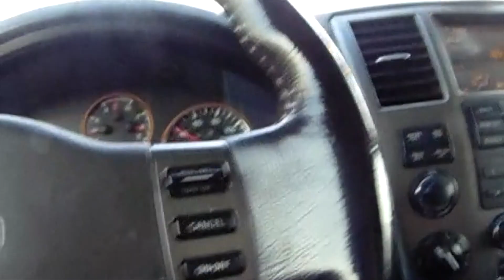Veli TV - LEGENDS NEVER DIE TOUR (Episode 1)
this episode covers The High Hats opening for Alyeska in Omaha,Nebraska @ Reverb Lounge March 29, 2024

shot by Toñio Travis of YH Studios & Bobo Thuh Breadboy of Thuh Entertainment

edited by Bobo Thuh Breadboy of Thuh Entertainment